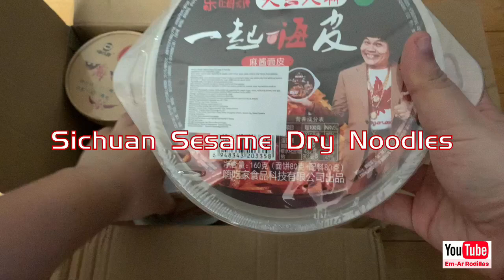Food Review: Glass Noodles Series 1.4 - SPICY CLAM&ENOKI MUSHROOM Video 📝 | Em-Ar Rodillas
Join me on my Food Review -- GLASS NOODLES Series 1.4! I have ordered 4 of the Glass Noodles via Klass Progressive and will share with you my thoughts about this noodles once a week (don't eat instant noodles everyday kase😜). I was not able to order Mala Peanuts😓 (sayang!) Still, Enjoy watching!😊

Or order via: Grab Food (Check avail locations)